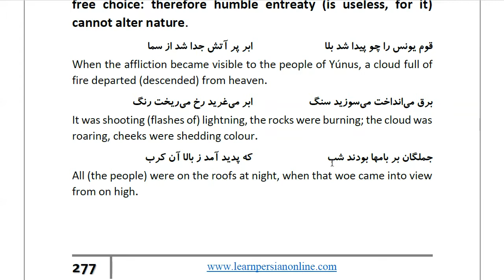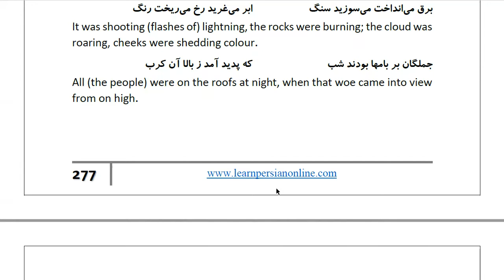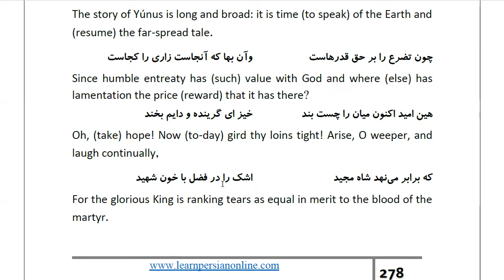Masnawi Rumi: In Farsi with English Translation: Part 721: The Story of the people of Yúnus